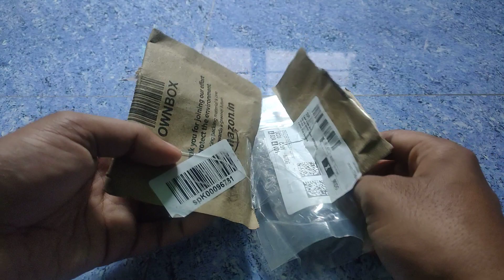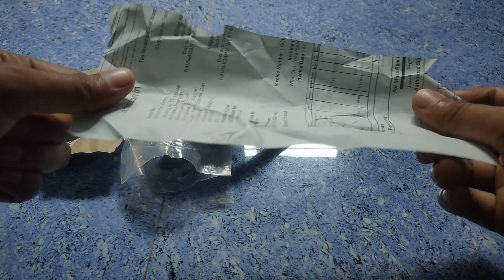Homeda Rosemary Essential Oil for Hair Growth (30 ML) Pure Rosemerry Oil from Amazon unboxing